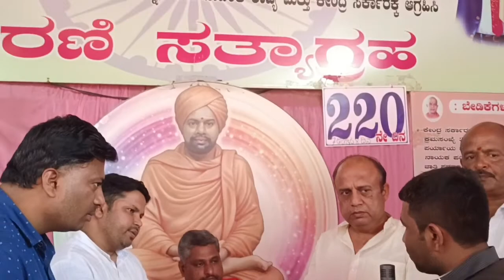Day220, ST ಮೀಸಲಾತಿ,freedompark ಪ್ರಸನ್ನಾನಂದ ಸ್ವಾಮೀಜಿ, kpcc BJPGovtBigFailure? ಅಹೋರಾತ್ರಿ ಧರಣಿ